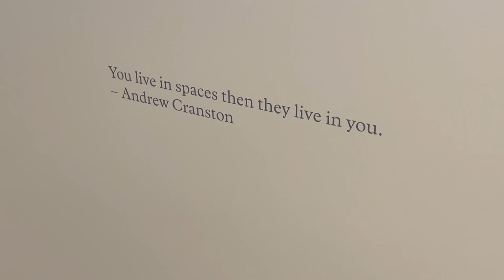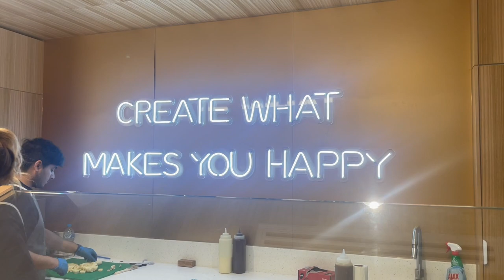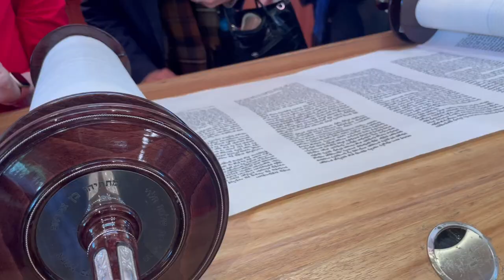VLOG | Feb - April; and everything in between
Hey everyone long time no see, so sorry for not posting for 2 months. I was super busy with school, major works and trials. I am happy to say that the vlogs will be back thought starting off with this one from literally 4 months ago, but it has some of my favorites in it. So I hope you enjoy!!

Free Music for Videos 👉 Music by DJ GONZ - Say It Again
Free Music for Videos 👉 Music by Joey Maker & Bruce Hathcock - Waiting For Something
Free Music for Videos 👉 Music by Leo Manzari, Samwyse, Ayotemi - Pomelo

Love you all so much, hope you enjoy